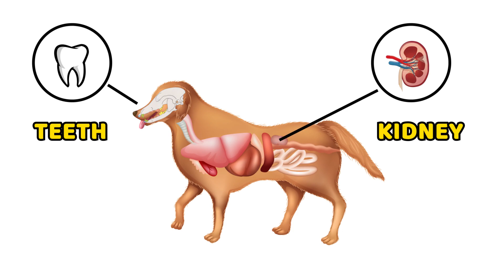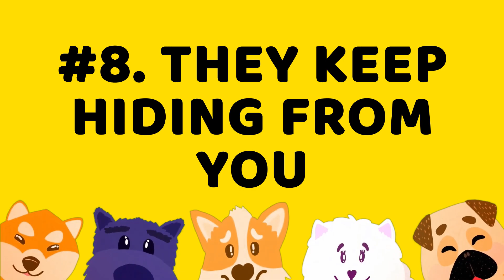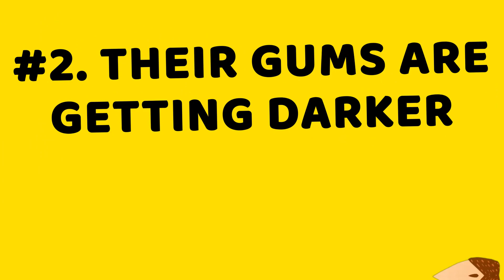15 Signs Your Dog Is Asking for Help (Dog Language Explained)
15 Signs Your Dog Is Asking for Help (Dog Language Explained)

Dogs are a man’s best friend, and part of being best friends is knowing what your best friend is saying, without them having to say “Help me”... and life with dogs is no different! From being greasier and stinkier than usual, to being overly clingy, in this video, we’re going to be going over 15 signs your dog is asking for help… so next time it happens, you know what they’re saying and can help them instantly!

CHAPTERS:
INTRO 0:00
Stinky Breath 0:35
They are thirsty 1:15
They’re peeing everywhere 1:48
They’re sneezing… in your face 2:28
They’re clingy 2:47
They’re not excited about walks 3:07
They look greasy 3:40
They keep hiding from you 4:07
They keep tilting their head 4:27
They’re itchy 5:15
They’re chewing everything 5:57
They’ve got droopy ears 6:38
They’re constantly chasing their tail 7:32
Their gums are getting darker 8:20
They’re eating dirt 8:55